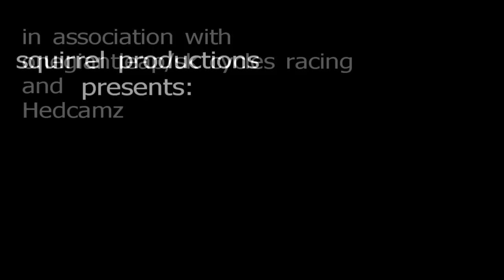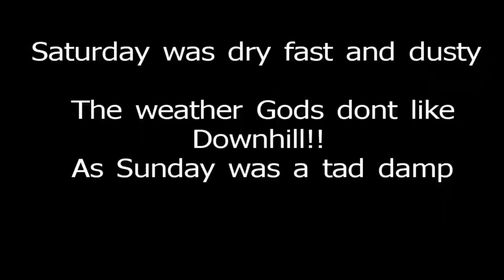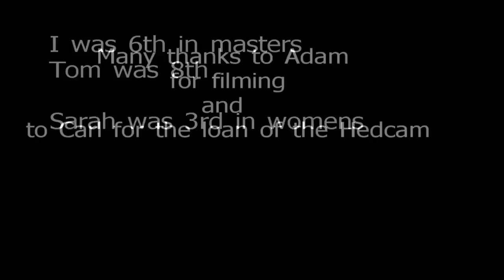Nuts of fury episode 10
the welsh champs at moelfre saw stunningly dry and fast conditions on saturday and typically damp ones on the sunday! a good outing for team onegiantleap/sk cycles racing with jamie kerry getting 3rd in his catogory. helmet cam is provide by a  hedcamz bullet. music is king charles brightest lights and mc hammers you cant touch this i dont own the rights sorry